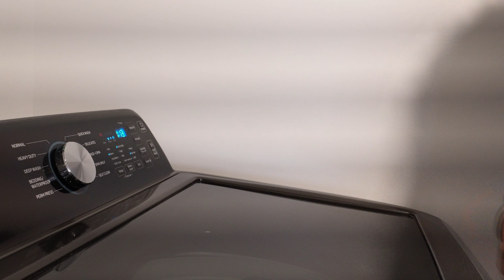CLEANING & ORGANIZATION | VLOG